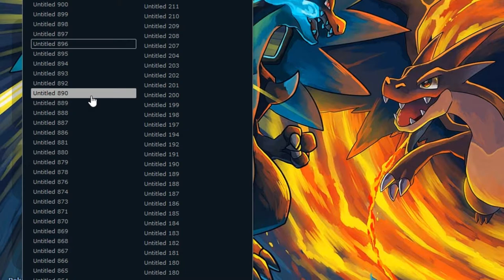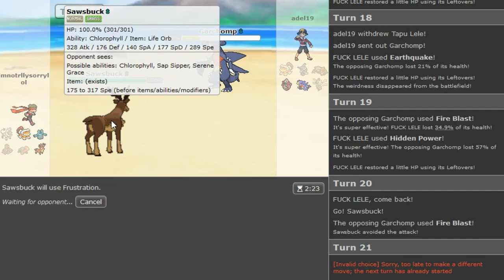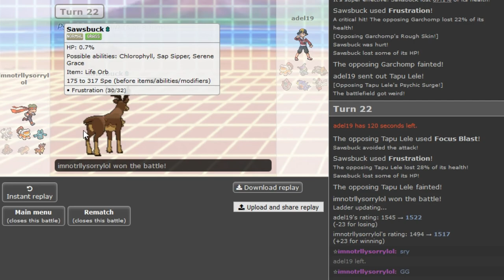Pokemon Sun&Moon OU Showdown Live #53 -Mega Houndoom Sun w/BTB,DenisTheMenace